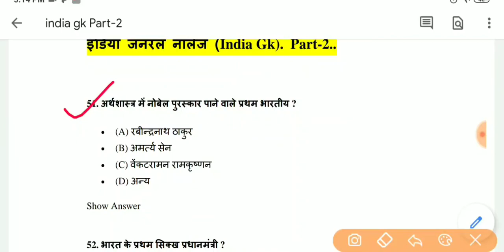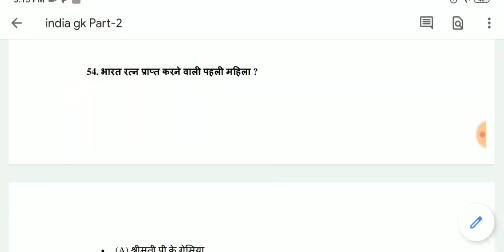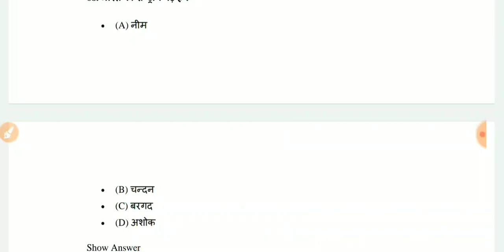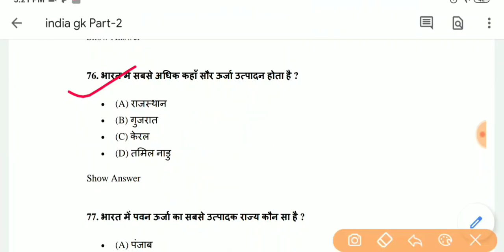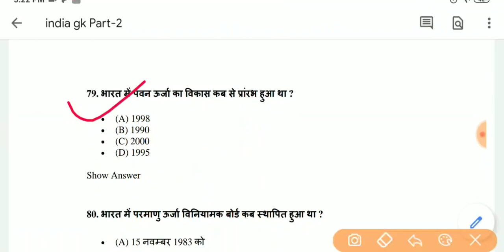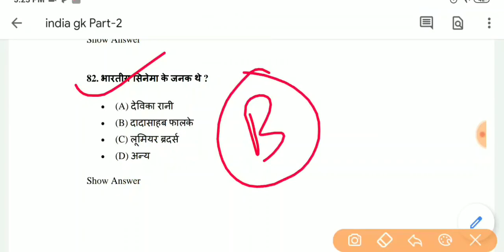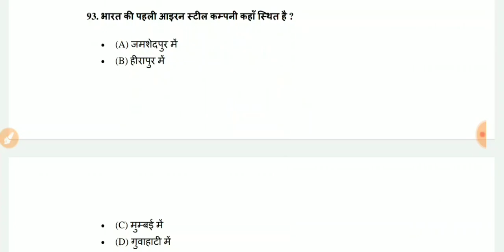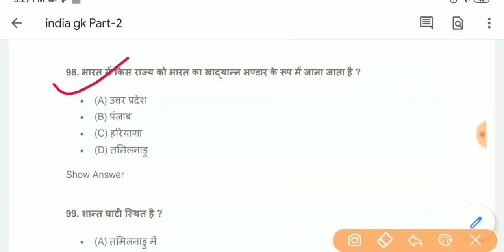🔴Live भारत से सम्बन्धित महत्वपूर्ण Gk !! Gk in Hindi !! India general knowledge for all exam/upsssc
Uttar Pradesh gk in hindi, gk in hindi UPSSSC,

Uttar Pradesh gk objective type questions
Uttar Pradesh gk in hindi mandal
Uttar Pradesh gk in hindi parichay
up gk in hindi
Agronomy Question answer in hindi
Agronomy gk in hindi objective type questions
agriculture engineering farmpower
agriculture engineering irrigation
agriculture engineering Post harvest and technology
agriculture junior engineer syllabus
agriculture engineering Engine
agriculture je special gk in hindi
agriculture history
current affairs gk in hindi
current affairs daily current affairs
News Deled btc
maths Deled btc
btc maths
Agronomy Animals husbandry
gk in Uttar Pradesh
objective type questions in Uttar Pradesh
agriculture gk in india
irrigation system in india
soil water and conservation in india